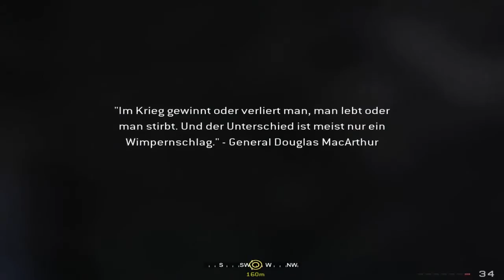Let's Play Call of Duty - Modern Warfare [Blind] [HD Deutsch]#009 Hubschrauberalarm!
►►► HELIPROBLEME!